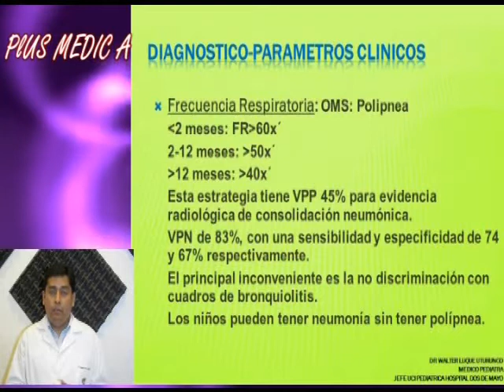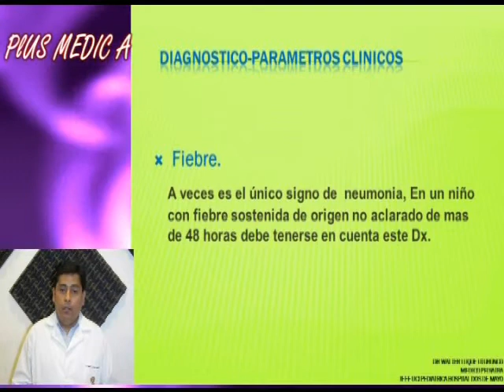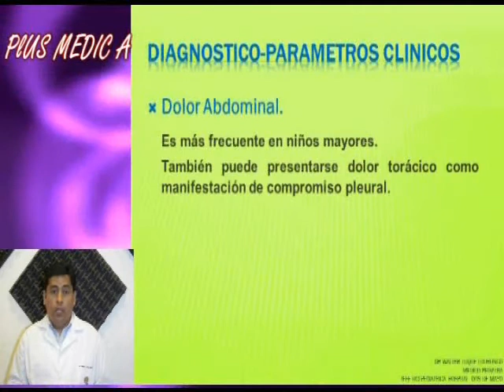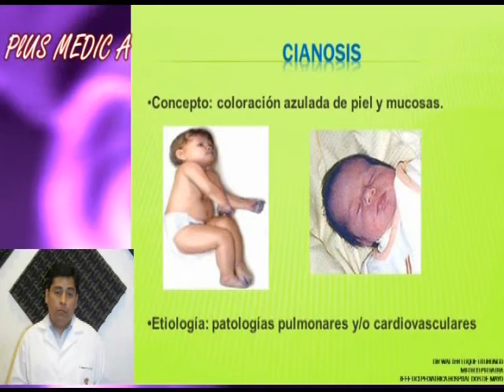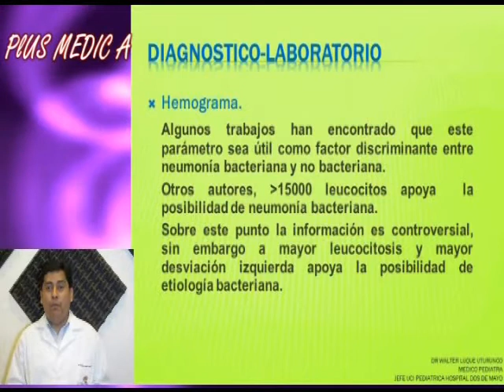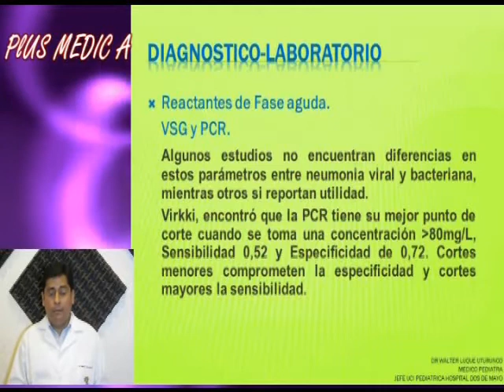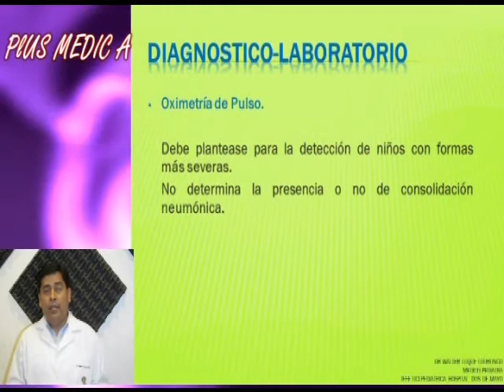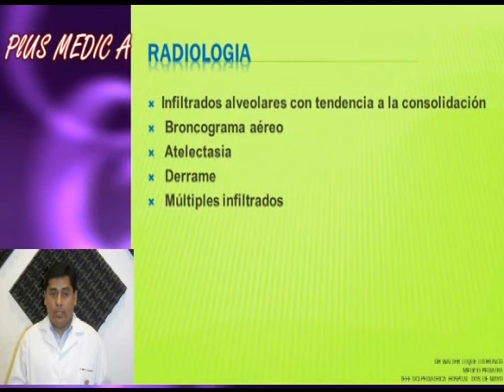Pls med pediatria - 3 PEDIATRIA DIAGNOSTICO DE NEUMONÍA